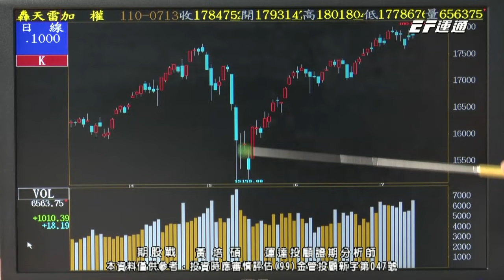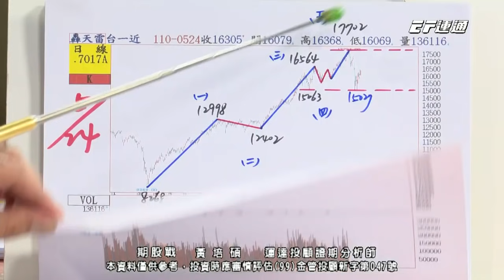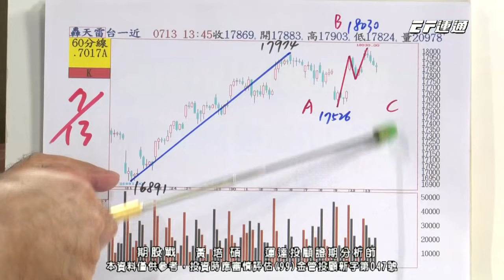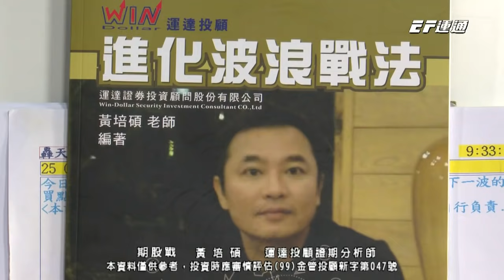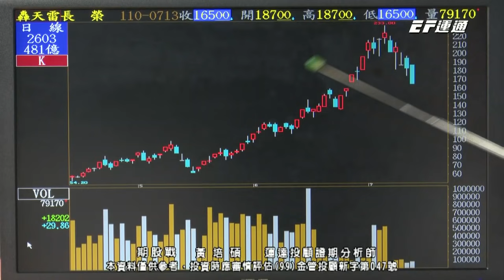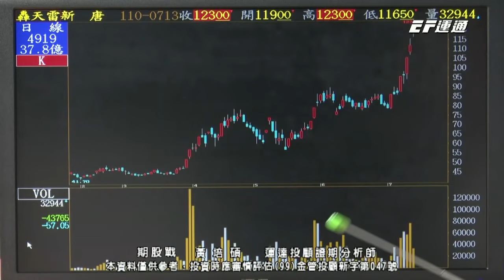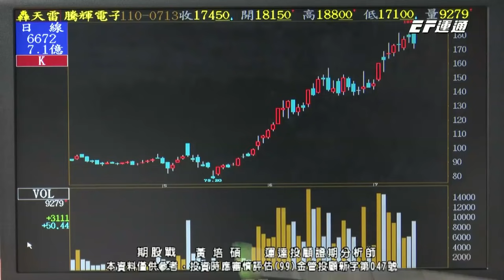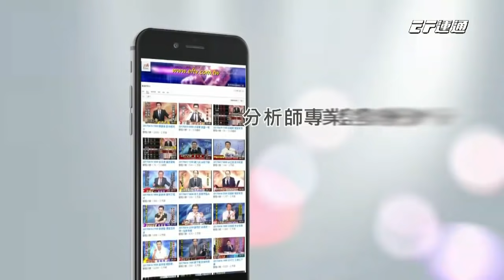20210713 1400 黃培碩 期股戰